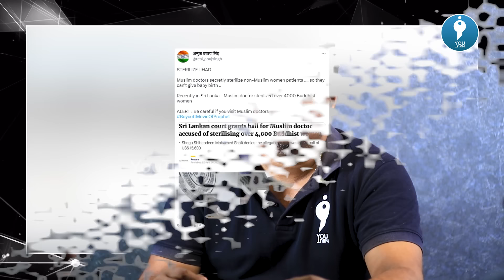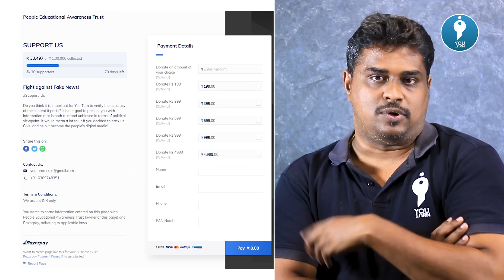Briyani Jihad Explained ? | Youturn | Factcheck